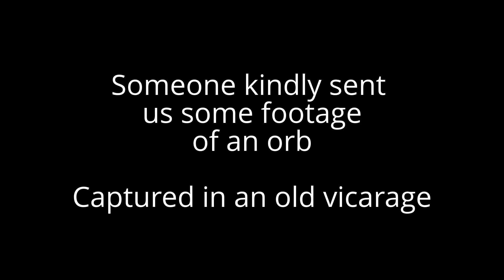Orb Captured in 100 Year Old Vicarage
Thank you to the person that sent us this footage